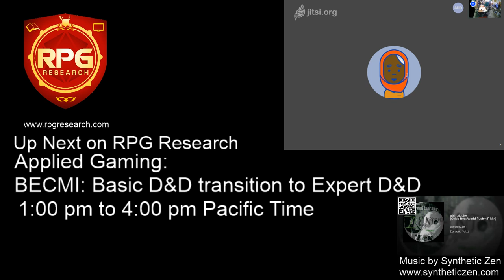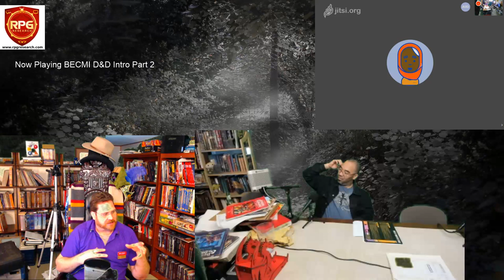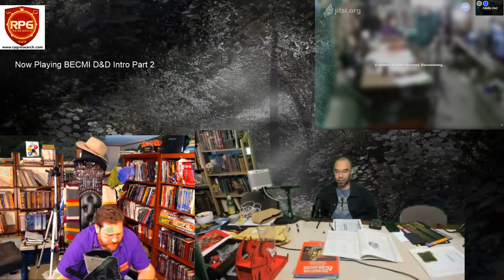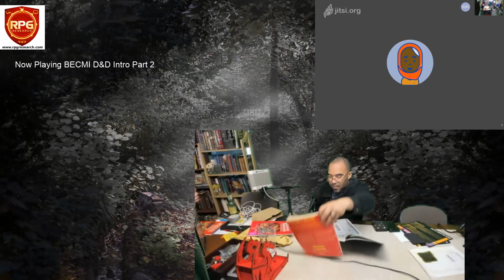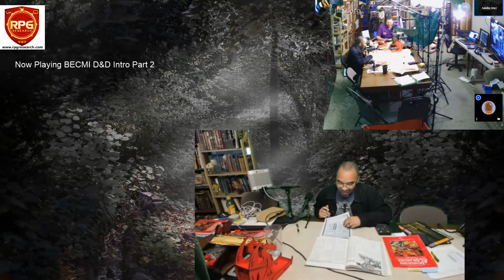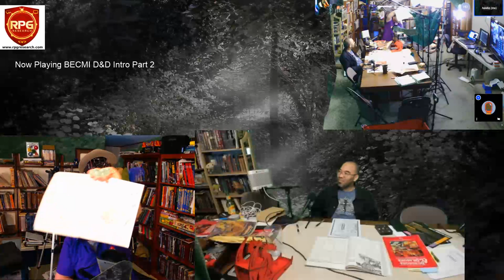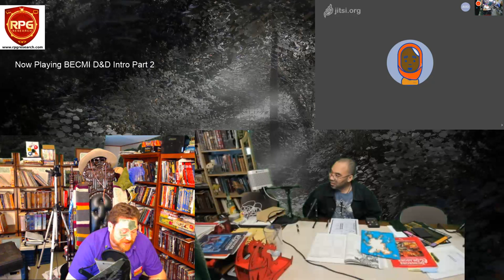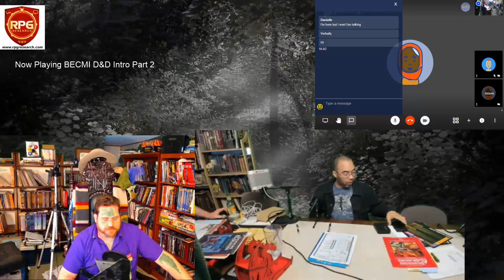RPG Research Applied Gaming - BECMI Basic to Expert Transition 20190518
Continue the snippets of applied gaming using the BECMI D&D system, this session will be transitioning from Basic (levels 1-3), to Expert (4-14).

For a detailed comparison of the Frank Mentzer 1982 Red Box Basic D&D, see this walk through video (D&D part starts around 25 minutes into the video).
Which also briefly compares and contrasts Call of Cthulhu 7th edition introductory box set, and other games.

And Friday 4-7 pm is Drop In and RPG. This April 26th in Spokane, Washington at Spark Central

RPG Research: "We are helping people heal & improving the quality of life for diverse populations around the world by providing accessible & inclusive collaborative research-supported programs using music and role-playing games.
Researching RPGs since 1983, providing programs in schools since 1985, in therapeutic settings and online since 2004. We are a 501(c)3 non-profit. RPG Research provides an open international community, sharing, studying, and providing accessible & inclusive, collaborative music and games, to help improve people's lives! "
Research studies on the educational and therapeutic aspects of participation in role-playing games.